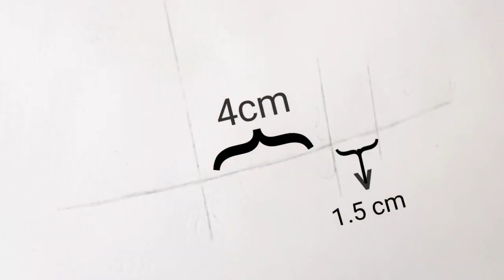Classical Dancer drawing / Pencil Sketch of Classical dancer / Typical women in dance look / CTW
I'm Ranit Podder with you and with a new drawing video of Classical dancer...
Best drawing of dancing girl...
New video of drawing classical dancer..
Potrait drawing of classical dancer.
How to draw a classical dancer...